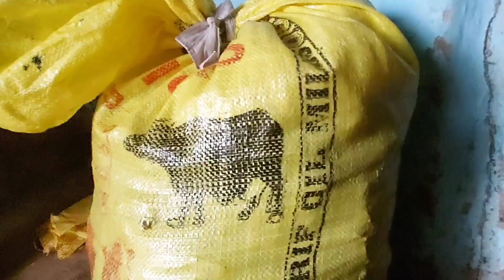vlog na Aane Ki vajah..?